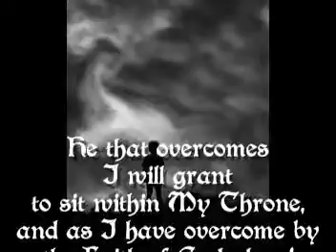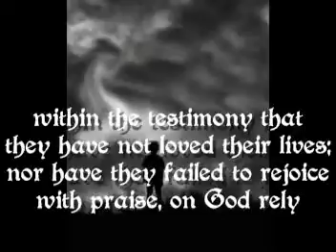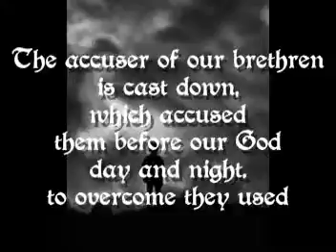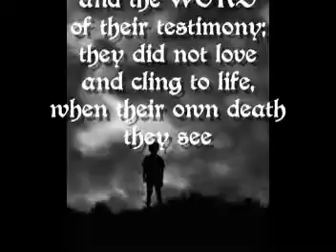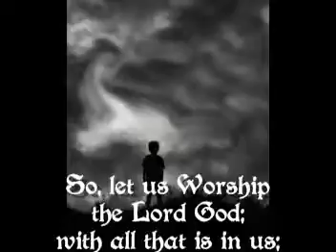The Testimony of the Lamb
Let us all Worship the Lord God;
with all that is in us;
by the testimony that is
living in Christ Jesus
by which they overcome
to find their place in the BODY
and their place in the Son